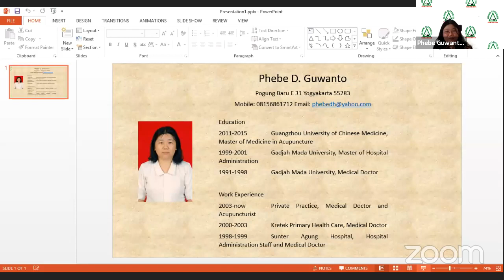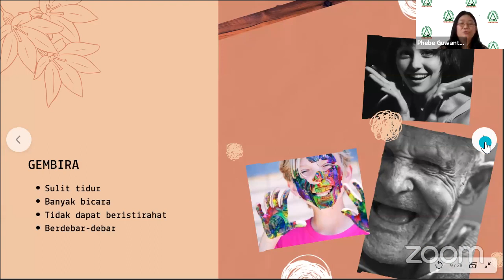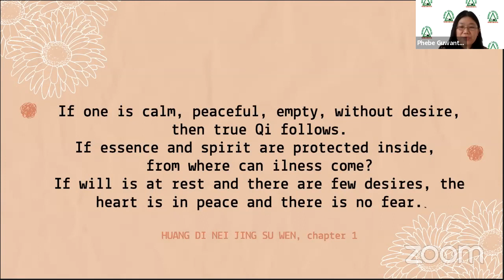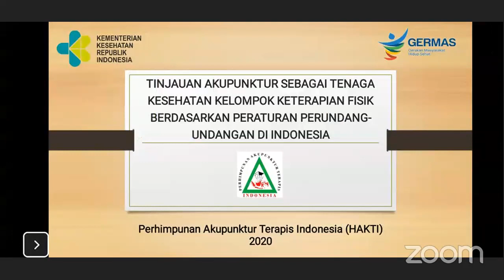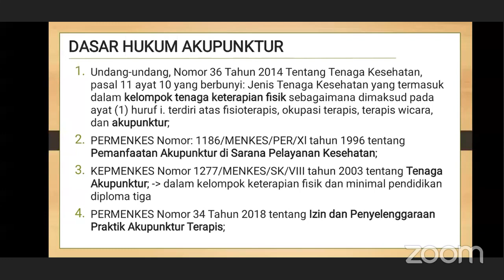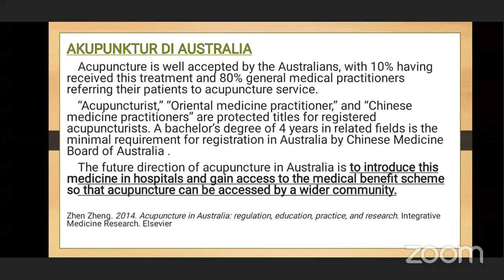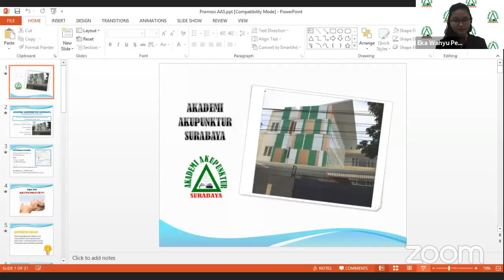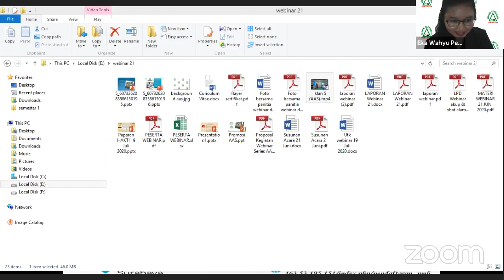WEBINAR AAS SERIES 9 19 Juli 2020